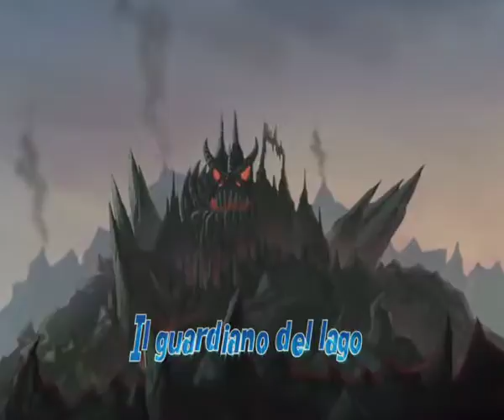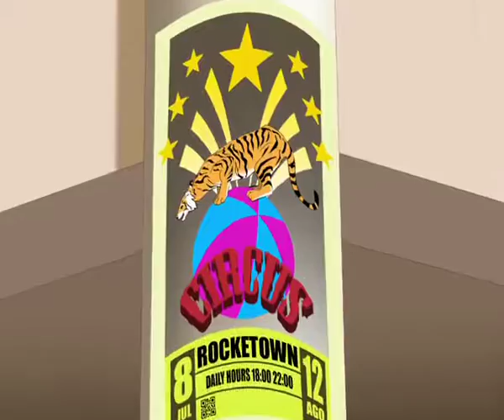Dinofroz - Επεισόδιο 19